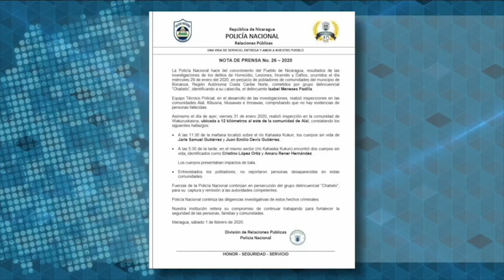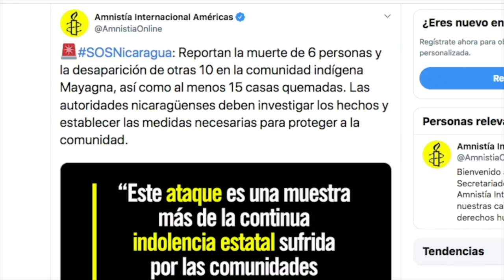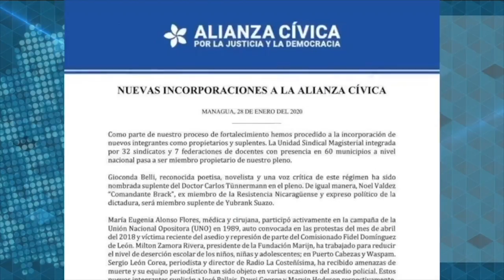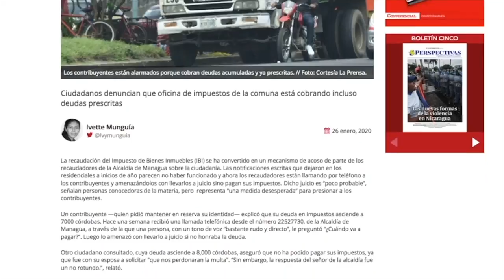📰 Informe Semanal | La masacre a los mayangnas en Bosawás